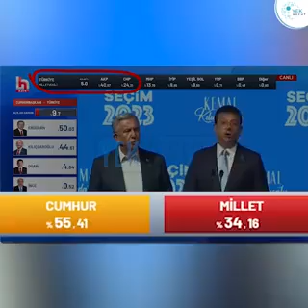CHP’li Ekrem İmamoğlu Yalanlar ile Dolu Bir İstanbul Masalı